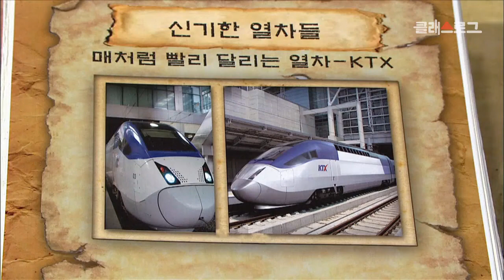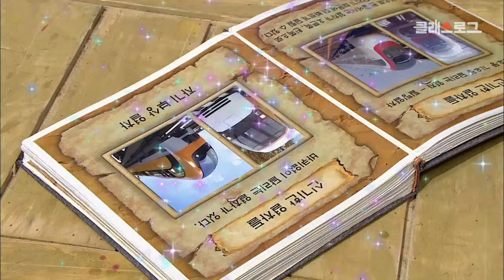[초등 사회 3-1] ① 교통수단의 발달과 생활모습의 변화 - 3차시 오늘날 사람들이 교통수단을 이용하는 모습 알아보기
[초3 사회] 3. 교통과 통신수단의 변화 -  ①교통수단의 발달과 생활모습의 변화
3차시. 오늘날 사람들이 교통수단을 이용하는 모습 알아보기

[성취기준] 옛날과 오늘날의 교통수단에 관한 자료를 바탕으로 하여 교통수단의 발달에 따른 생활 모습의 변화를 설명한다.

오늘날 많이 이용하는 교통수단 중 하나인 기차들에 대해 알아보고,
그 중 바퀴가 없는 고속 열차인 자기부상열차에 대해 자세히 살펴보아요~!